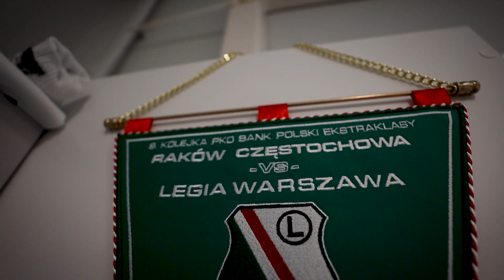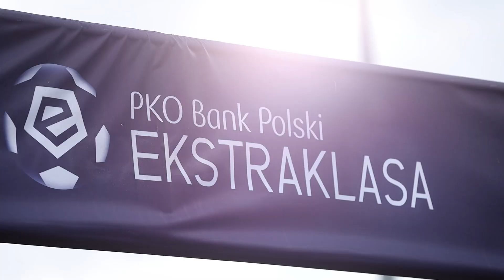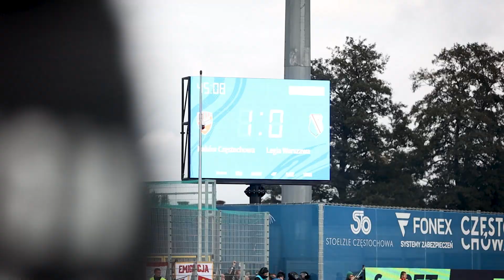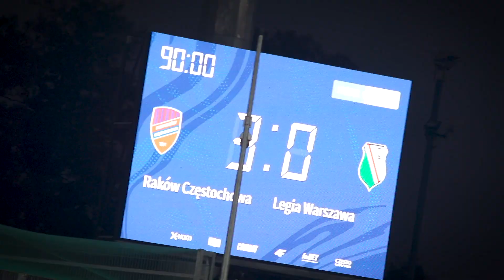PORAŻKA. Kulisy meczu Raków Częstochowa - Legia Warszawa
W meczu 9. kolejki PKO Bank Polski Ekstraklasy legioniści przegrali w Częstochowie z Rakowem 0:4.